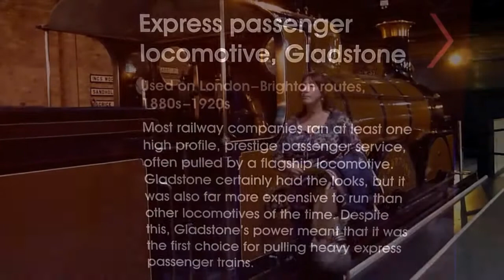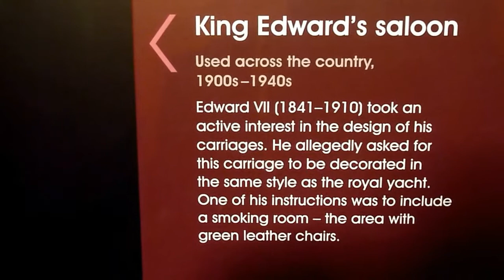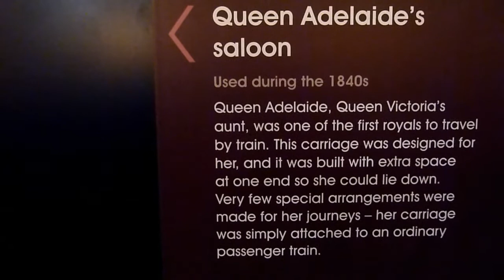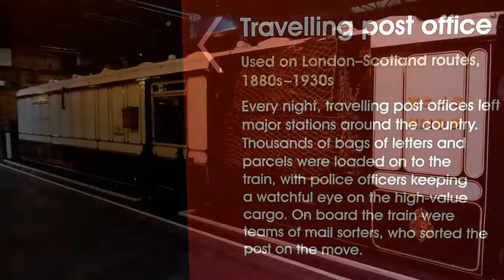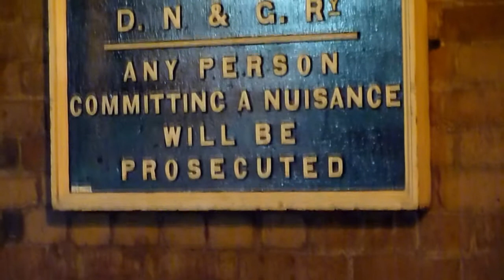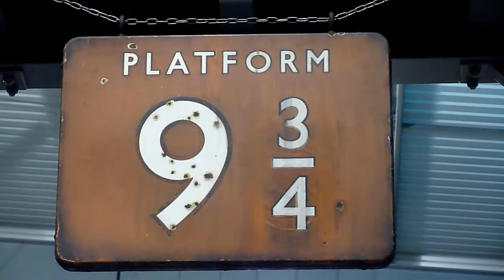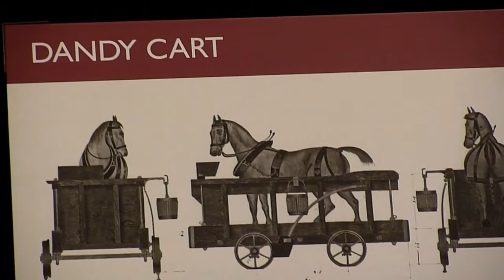York Railway Museum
The National Railway Museum is a museum in York forming part of the Science Museum Group. The museum tells the story of rail transport in Britain and its impact on society.